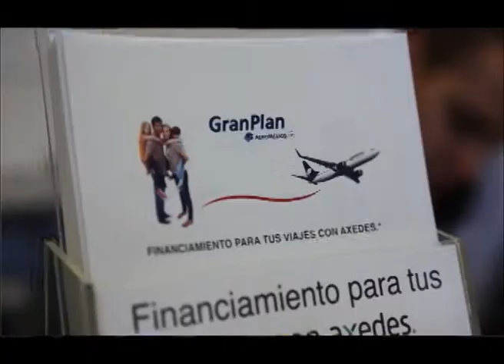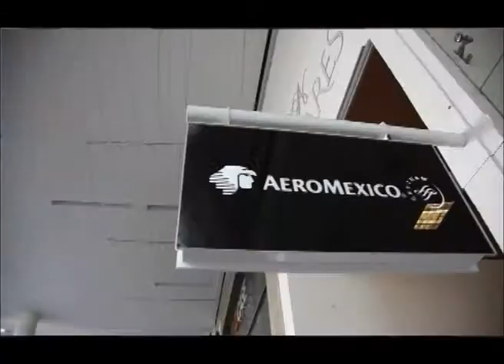CAPSULA AEROMEXICO-AXEDES 1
Alianza Estratégica entre Axedes, Aeroméxico Andares y Acontecer Médico.
"Con Axedes y Aeroméxico Andares ya puedes viajar a donde siempre has soñado."
Axedes Informes: Contacto en Guadalajara: Lic. Edgar González
Lada 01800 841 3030 / Cel: 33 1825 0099